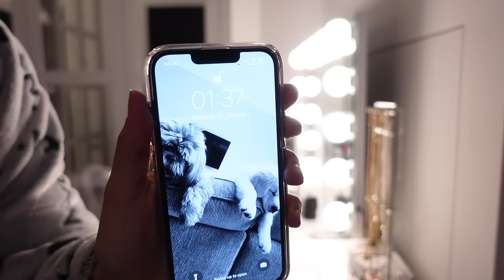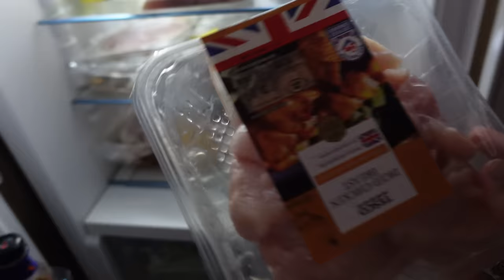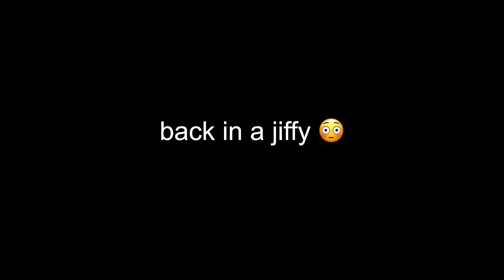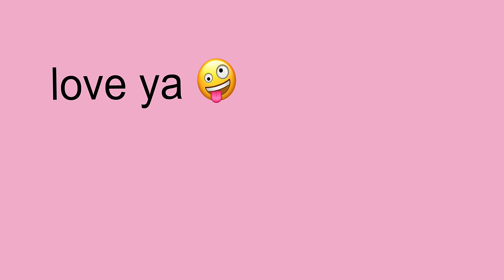MAKING A SNACK AT 2AM ON A SCHOOL NIGHT *This Is What Happened*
I made a snack at 2am on a school night, this is what happened, lol